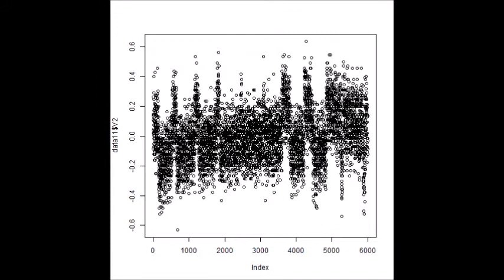超音波の音圧解析（多変量自己回帰モデルによるフィードバック解析）